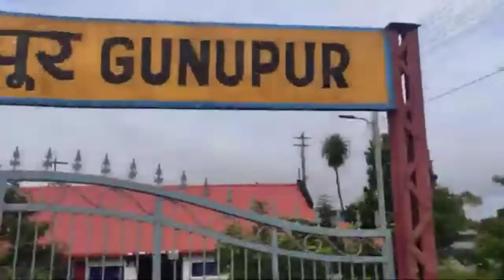Travel to Gunupur 🚆🚆🚆My Gunupur - The most Beautiful Town of Odisha..//